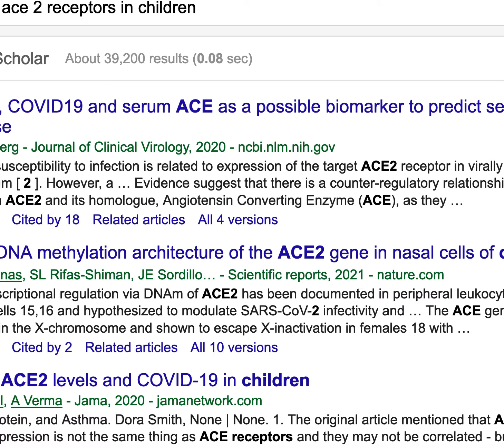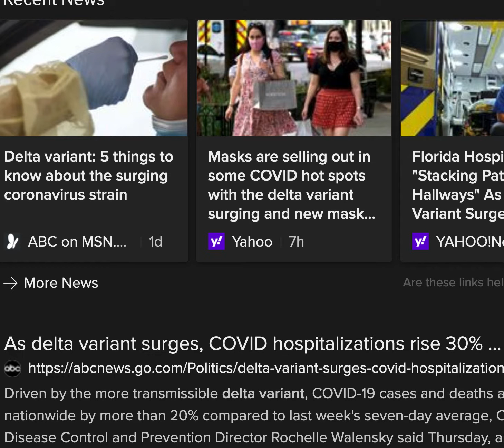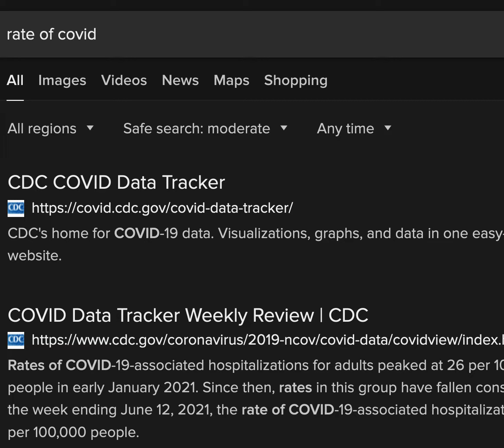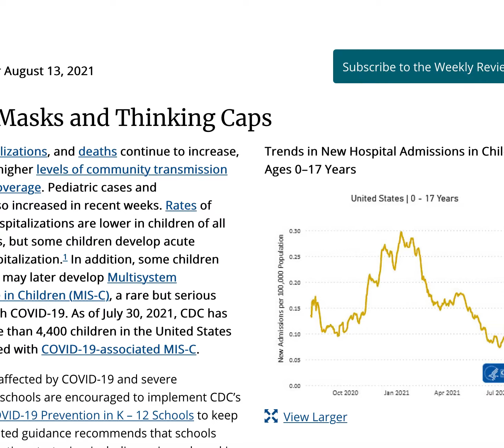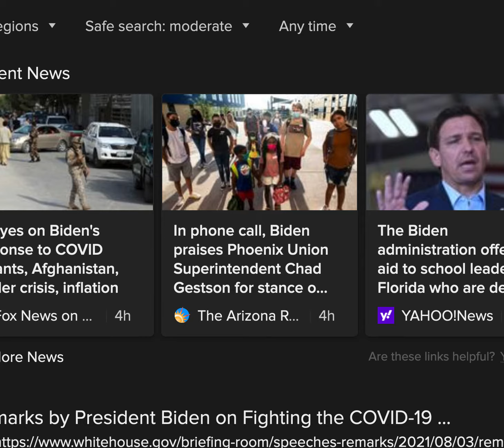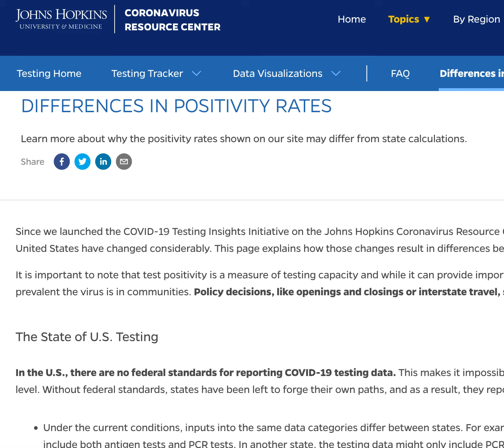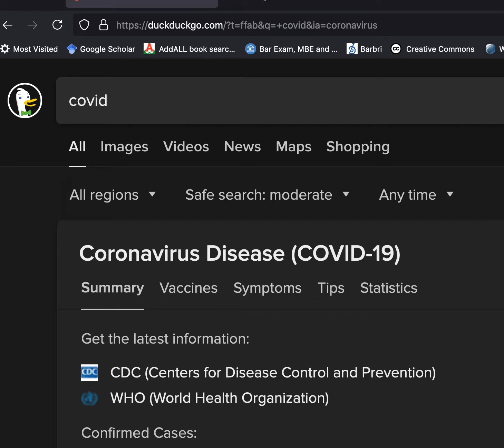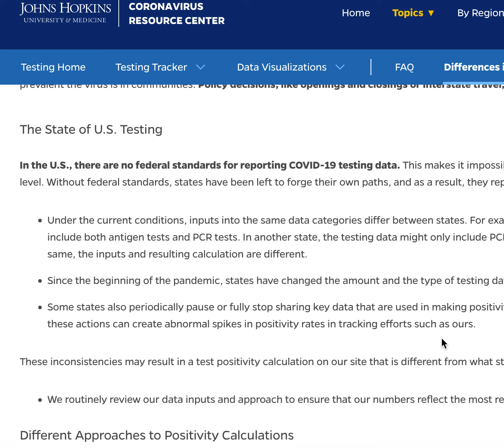What I am ranting about now? Why I am concerned in the US? Call to action.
The variant is spreading fast in the US.  It examines why children are now getting infected due to changes in the  pathogen. This is a critical analysis of the US administration of the situation. It is an update  on the course of my education.  This one is a bit of a rant about schools opening up, politics, Capitalist foolishness and how we can do better than this. Why we need to improve our system,  such as our checks and balances. There needs to be more uniform standards. Our standards need to be higher and our attention to what is going on needs to be refined. Moreover, the news cycle and news feeds are too commercialized in a pay to play system.

What I am concerned about?
1) Lack of adequate  systemic foundational leadership measures addressing the problem at hand.

2) Some States dropping the ball and companies trying to profit off of the health crisis.

3) I draw the line with innocent children being hospitalized because of lack of adequate standards in administration of care in the prevention of communicable diseases that can be fatal.

4) Numbers, statistics are inadequate and not updated properly by states-too much leeway for states and private enterprise in counting and reporting.

5) Children are being sent to schools when the rate of positivity is over 10% this is a disaster waiting to happen.

Capitalism, an economic theory only works when there is a strong central government with a strong system of checks and balances to regulate industry standards. To bring a country into a Capitalist economy central standards and uniform measures need to be put in place. Rural and urban areas need uniform measures of economic indicators to administrate the country and economy fairly and justly.

References

Google Scholar Searches on details from scientific studies.

John Hopkins-Differences in US data from States on positivity rates
Focus needs to be on goals which unite people in their efforts for an optimal outcome.   Uniform state rules and methods for mathematical statistical analysis of data. Uniform testing-free enterprise and capitalist economic theory needs checks and balances. Eg. we can't drive on both sides of the road or all over the place. We need rules to protect us.

Suggestions can be put in the box below.